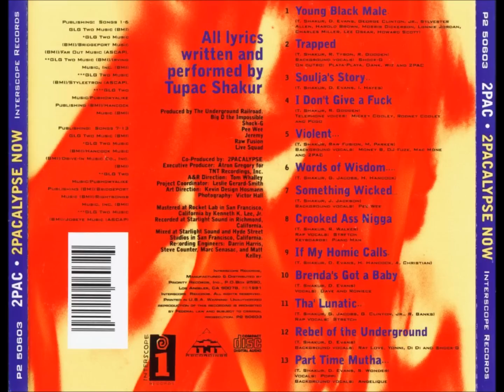Tupac - Something Wicked HD